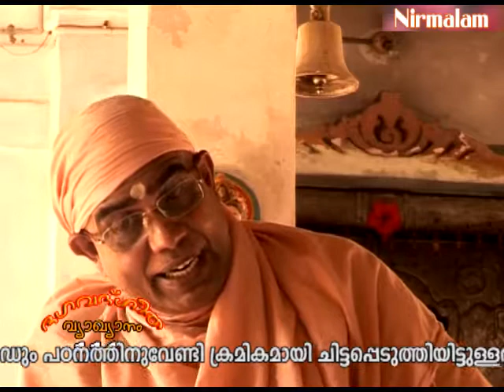Sreemad Bhagavad Geetha vyaghyaanam - 114 | ദുഃഖങ്ങളുടെ ദാര്‍ശനികതലങ്ങള്‍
ആമുഖം: അനന്തസമാധിയെ പുല്‍കിയ സംപൂജ്യ ആചാര്യസ്വാമികള്‍ ശ്രീ. നിര്‍മ്മലാനന്ദഗിരി മഹരാജ് ഗുരുകൃപയാല്‍ അനുവദിച്ചുതന്നിരുന്ന 'ശ്രീമദ് ഭഗവദ് ഗീത'യുടെ വ്യാഖ്യാനം. നൂറ്റിപതിനാലാം ഭാഗം.